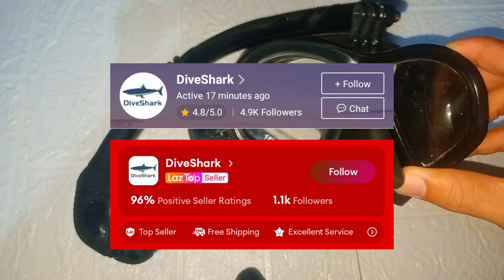NAPAKAGANDANG DIVING MASK! DIVESHARK with camera mount + foldable snorkle | Unboxing and review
Freediving mask with camera mount on top

- Compatible with GoPro, SJCam, A7, Escam, Eken

- Top Quality Silicone Diving Mask low volume Freediving Mask

- Tempered Glass Lens Wide View with Anti-fog lens

- Clear and Transparent

- Anti Scratch and Anti Fall

- Ergonomically designed for all types of shape faces

- Comfortable fit and Water Resistant

- Adjustable Silicon strap with good elasticity and durability

- Tempered Glass scratch resistant

- Mask fit tightly and water doesn't seep through

- Keep your vision clear during Freediving

MASK:

Materials are made from:

Frame: PVC

Outer Mask Skirt: Matte Silicone

Lens: Tempered Glass with Anti-Fog Film*

*Tempered Glass Lens has an anti-fog film which needs to be removed before using.   There are videos out there that advise you to burn the anti-fog film.   It's up to you if you want to perform this but be very careful because you might damage the silicone part of the mask.

Please note that the anti-fog film will reduce the fogging but it will not totally eliminate it.

This low volume mask is specifically designed for Freediving and is generally smaller than the regular mask.   This is good for Freedive beginners and preferred by most Freedive coaches.

USED FOR: Freediving, Spearfishing, Scuba Diving, Snorkeling, Fun DIving

MATERIALS OF SNORKEL:

- Large caliber type of snorkel

- Foldable and has a round storage case that can be easily carry around

- High quality silicone mouthpiece that is soft and fits comfortably

- Snorkel clip that can be attached to diving masks

SIZE

Mask: 14.5cm x 7.5cm

J-Type Foldable Snorkel: 26cm